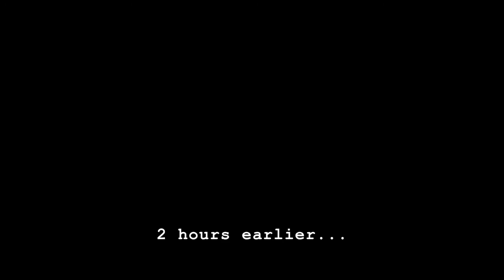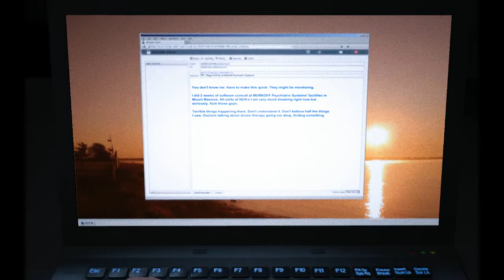l'out laste: wh. itsle bl'eauwer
i am born into the world of the l'out laste as a man with a computer science degree. i betray my work's boss bc he is a homophobic gay. i run around cluelessly. i collect the volumes of the bible by finding them in random places. there are a lot of crosses on the walls and the floor. one man wants to cook me by cremation, another one wants to cut off my penis. i wake up